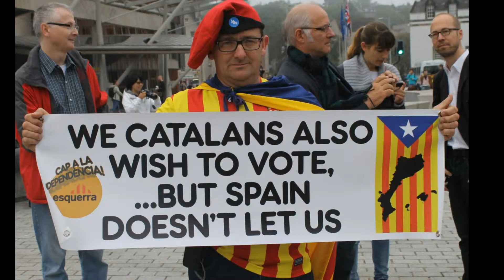Catalonia government dissolved after declaring independence from Spain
The prime minister of Spain is taking a dramatic step to assert authority over Catalonia after the regional parliament voted to secede from Spain on Friday.

Spanish Prime Minister Mariano Rajoy announced he is dissolving the Catalan parliament, and called for a new regional election on Dec. 21. He spoke after a special Cabinet meeting to discuss what measures to take in the wake of the Catalan parliament's vote to secede from Spain earlier Friday.

The firing of the regional leaders is likely to meet with fierce opposition in Catalonia, where thousands have been celebrating the independence declaration.

The government has been authorized to dismiss the regional government and curtail the Catalan parliament's powers by the Spanish Senate.

The move after Catalonia's parliament voted to approve a motion Friday to establish an independent Catalan Republic, voting to secede from Spain after an acrimonious debate that saw opposition lawmakers walk out in protest before the vote.

The vote in Barcelona came after Rajoy delivered an impassioned speech in Madrid, urging the country's Senate to grant his government special constitutional measures that would allow it to take control of Catalonia's autonomous powers and halt the region's independence bid.

The vote was approved with 70 in favor of independence, 10 against and two blank ballots in Catalonia's 135-member parliament.

Rajoy immediately called for calm despite the vote, which Spain is deeply set against.

"I call on all Spaniards to remain calm. The rule of law will restore legality to Catalonia," he said on Twitter.

No country in the world has expressed support for independence for Catalonia, a region in northeastern Spain that has 7.5 million people. The U.S. State Department said Friday it stands in support of Spain's government in its efforts to stop Catalonia's independence bid.

"Catalonia is an integral part of Spain, and the United States supports the Spanish government's constitutional measures to keep Spain strong and united," State Department spokeswoman Heather Nauert said.

Separatist lawmakers in the regional parliament erupted in applause and chants when the chamber's main speaker, Carme Forcadell, announced the passing of a motion to declare the region's independence.

The lawmakers stood to chant the Catalan official anthem, joined by dozens of guests. Regional President Carles Puigdemont and his vice president, Oriol Junqueras, exchanged congratulatory embraces and handshakes following the ballot.

Outside, thousands who had gathered near the parliament building to call for independence cheered, with some dancing and raising glasses after seeing the vote and the counting live on a giant screen.